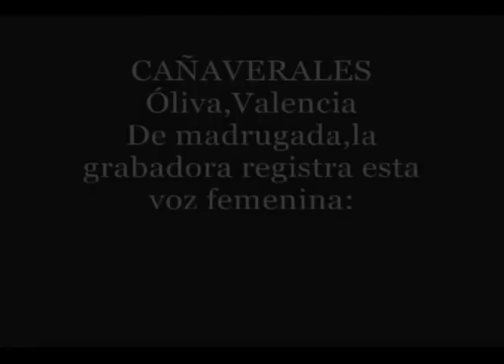Banco de Psicofonías - Otros Lugares 2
Selección de psicofonías obteidas por Eto Morales.